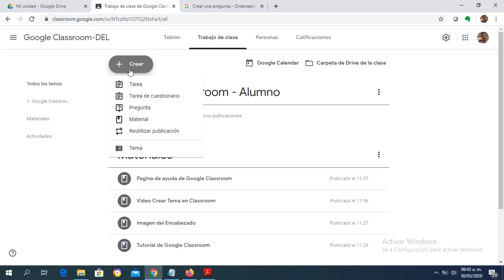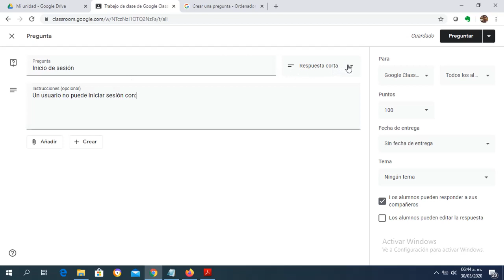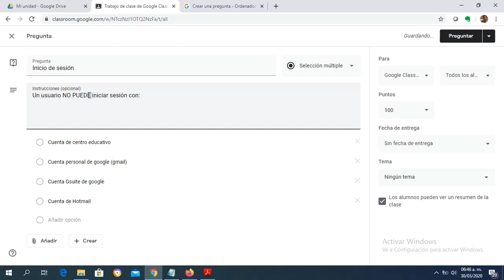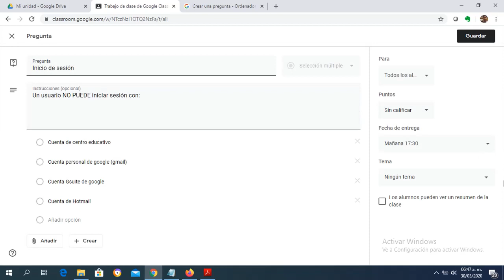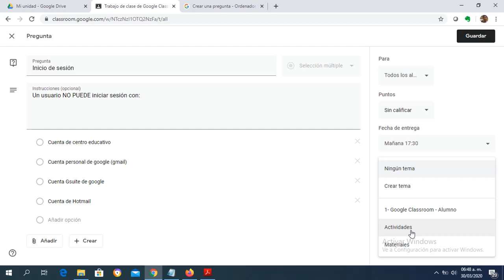Crear Pregunta en Google Classroom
Videotutorial del curso Google Classroom para profesores donde muestra cómo realizar crear una Pregunta y dejarla lista en el curso